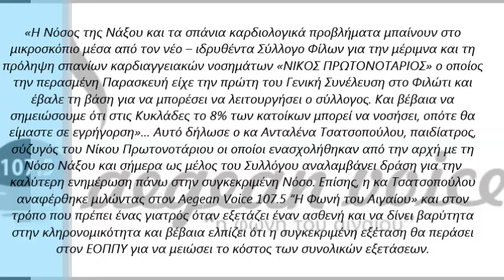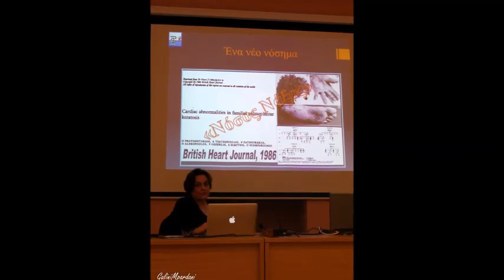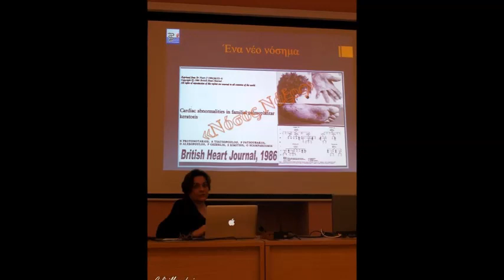Η Ανταλένα Τσατσοπούλου μίλησε στον Aegean Voice στην εκπομπή(Carpe Diem)με το Νικόδημο Λιανό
«Η Νόσος της Νάξου και τα σπάνια καρδιολογικά προβλήματα μπαίνουν στο μικροσκόπιο μέσα από τον νέο – ιδρυθέντα Σύλλογο Φίλων για την μέριμνα και τη πρόληψη σπανίων καρδιαγγειακών νοσημάτων «ΝΙΚΟΣ ΠΡΩΤΟΝΟΤΑΡΙΟΣ» ο οποίος την περασμένη Παρασκευή είχε την πρώτη του Γενική Συνέλευση στο Φιλώτι και έβαλε τη βάση για να μπορέσει να λειτουργήσει ο σύλλογος. Και βέβαια να σημειώσουμε ότι στις Κυκλάδες το 8% των κατοίκων μπορεί να νοσήσει, οπότε θα είμαστε σε εγρήγορση»… Αυτό δήλωσε ο κα Ανταλένα Τσατσοπούλου, παιδίατρος, σύζυγός του Νίκου Πρωτονοτάριου οι οποίοι ενασχολήθηκαν από την αρχή με τη Νόσο Νάξου και σήμερα ως μέλος του Συλλόγου αναλαμβάνει δράση για την καλύτερη ενημέρωση πάνω στην συγκεκριμένη Νόσο. Επίσης, η κα Τσατσοπούλου αναφέρθηκε μιλώντας στον Aegean Voice 107.5 “Η Φωνή του Αιγαίου» και στον τρόπο που πρέπει ένας γιατρός όταν εξετάζει έναν ασθενή και να δίνει βαρύτητα στην κληρονομικότητα και βέβαια ελπίζει ότι η συγκεκριμένη εξέταση θα περάσει στον ΕΟΠΠΥ για να μειώσει το κόστος των συνολικών εξετάσεων.